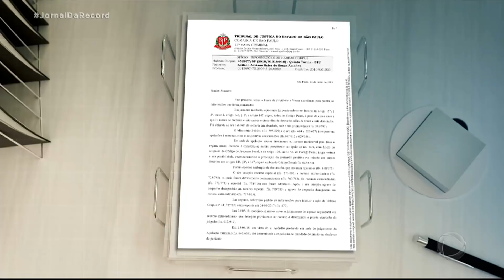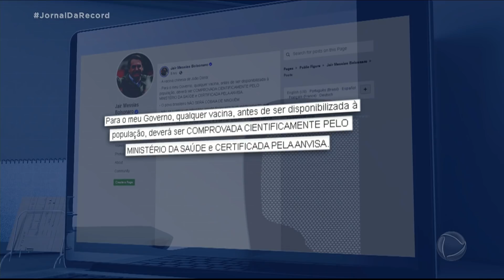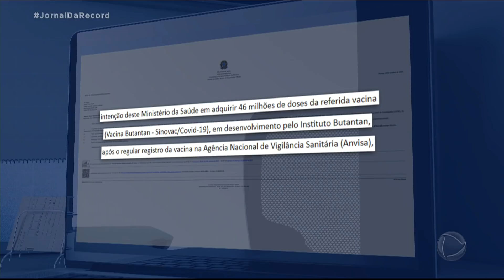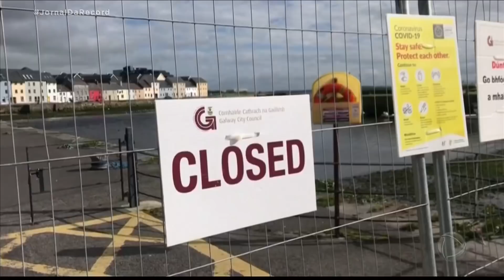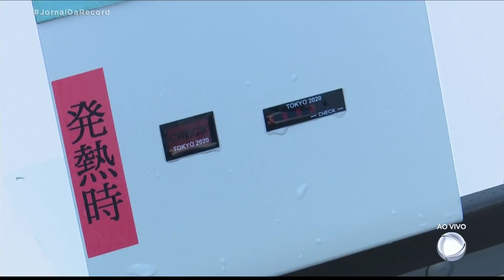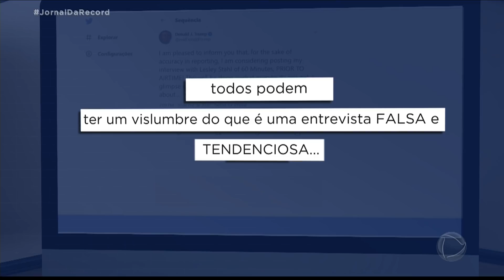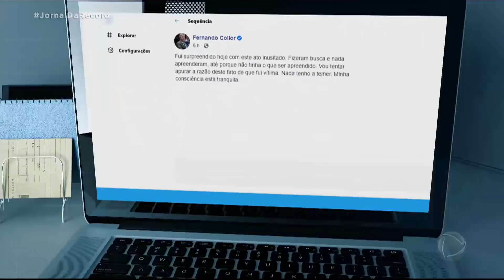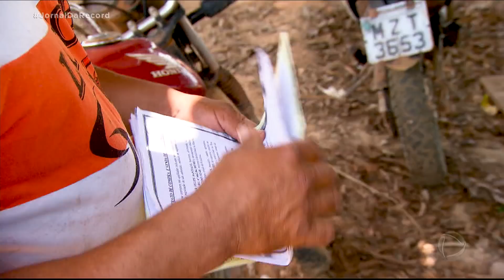Assista à íntegra do Jornal da Record | 21/10/2020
Veja a edição completa do Jornal da Record desta quarta-feira (21) com os seguintes destaques: Morre brasileiro voluntário em teste da vacina de Oxford; Bolsonaro barra acordo para compra de vacina chinesa; Senado aprova indicação de Kassio Nunes para o STF. E na série especial, o combate ao fogo e ao desmatamento na Amazônia.